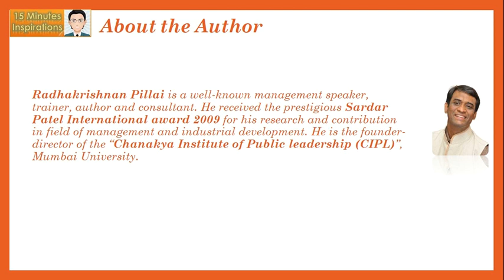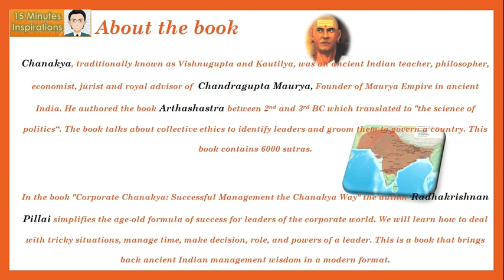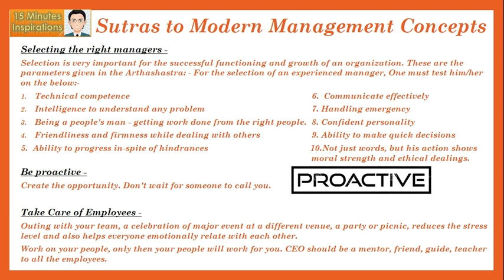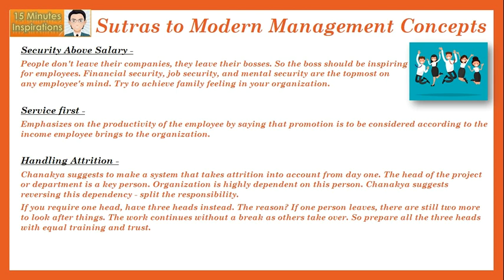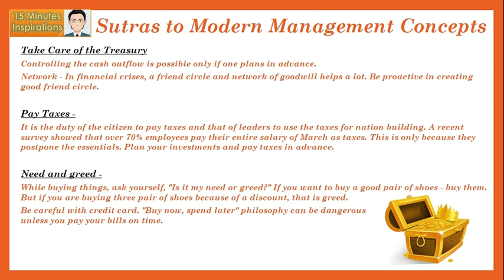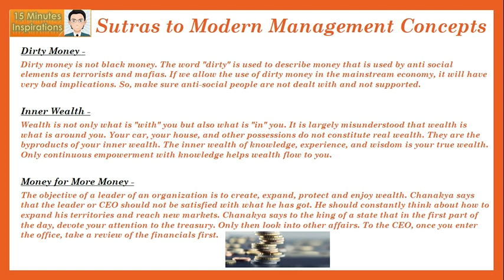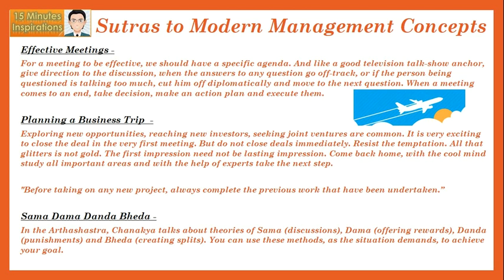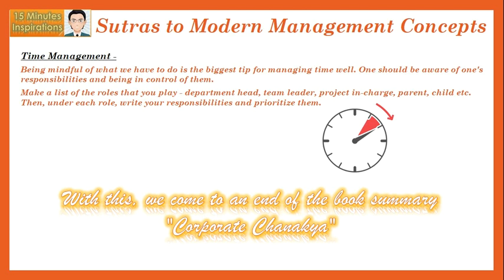Corporate Chanakya by Radhakrishnan Pillai Book Summary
Here is a video on Corporate Chanakya by Radhakrishnan Pillai explained. This video will help you become a effective leader.

This video is not a full book review. The message in the book is described in a short summary. I picked out 20 concepts from the book that will help everyone learn how to become a effective leader. Please read the full book for everything you need to know about Corporate Chanakya.

Chanakya, was a leadership guru par excellence in the ancient india. His ideas on how to identify leaders and groom them to govern a country has been well documented in his book Kautilyas Arthashastra. This book contains 6000 aphorisms or sutras. In the present book the author simplifies the age old formula of success for leaders of the corporate world.